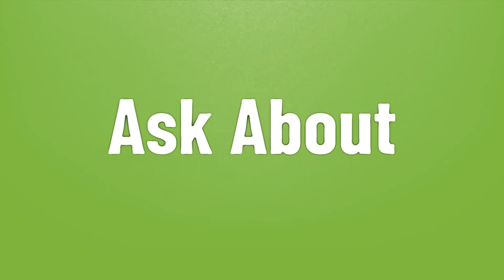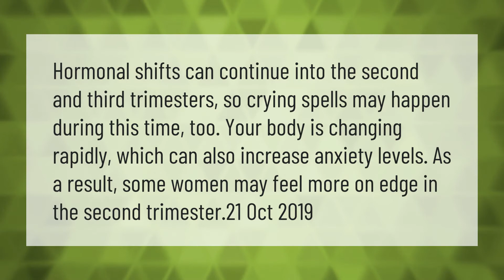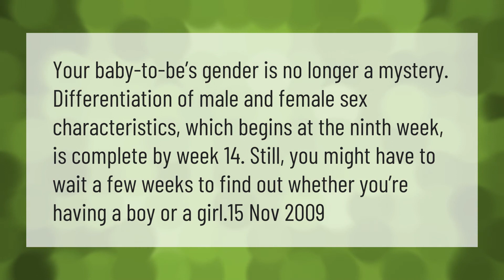How many weeks is 4 months pregnant?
00:00 - How many weeks is 4 months pregnant?
00:38 - What happens when pregnant woman cries?
01:10 - What month is week 13 in pregnancy?
01:38 - Can you tell gender at 14 weeks ultrasound?

Laura S. Harris (2021, April 11.) How many weeks is 4 months pregnant?
    AskAbout.video/articles/How-many-weeks-is-4-months-pregnant-234557